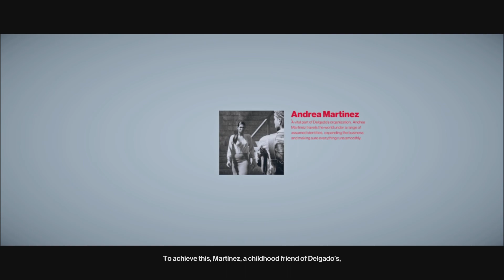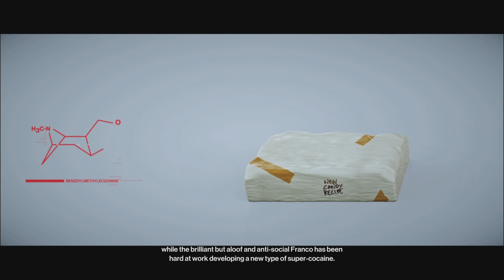HITMAN 2_20230407130024